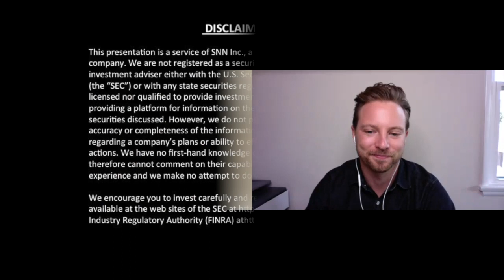Cemtrex on Developing Technology In-House, COVID-19 Impact, Recent Financings and Growth Drivers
SNNLive spoke with Saagar Govil, Chairman and CEO of Cemtrex Inc. (NASDAQ: CETX), via Zoom to discuss (Click the time stamp to jump to each answer, or watch it all):

0:33 Overview and history of the company
1:47 Change in corporate strategy - transition from manufacturing for other companies to developing products in-house
3:18 Why Cemtrex focused on IoT, AR/VR, AI & CV
6:20 What makes the company unique and different from your peers
10:00 Cemtrex put out a business update on June 23, 2020. How the company was impacted for the COVID-19 pandemic and how the recent financings will help, as it states, "accelerate the release of a number of our exciting and innovative products we plan to deliver over the next twelve months"
13:18 Mr. Govil's background
15:03 What are the 1-2 things investors should look for moving forward

The interview may contain forward looking statements about Cemtrex Inc. See Cemtrex Inc.'s periodic filings with the Securities and Exchange Commission for more complete information.

About Cemtrex

Cemtrex, Inc. (CETX) is a leading multi-industry technology company that is driving innovation in markets such as Internet of Things (IoT), Augmented and Virtual Reality (AR & VR), and Artificial Intelligence and Computer Vision (AI & CV) in a wide range of sectors, including consumer products, industrial manufacturing, digital applications, and intelligent security & surveillance systems.